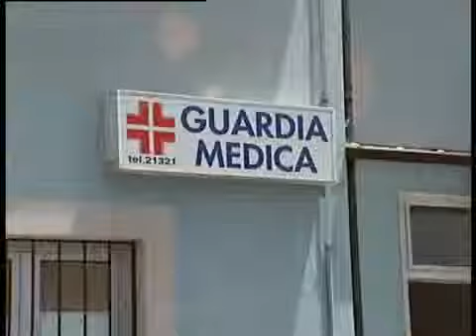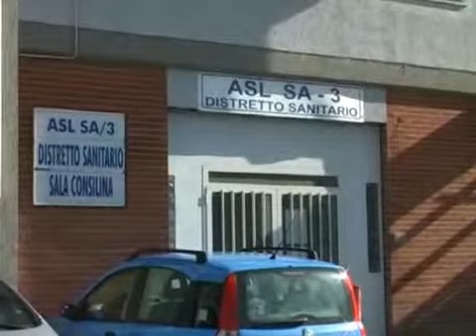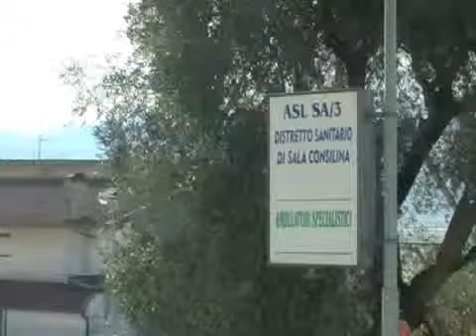Distretto Sala Consilina verso il trasferimento